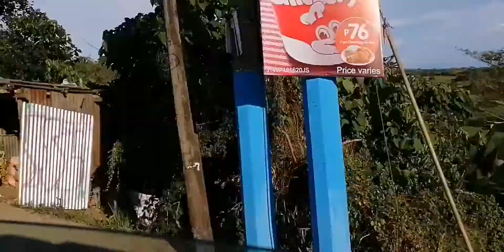ISABELA TRAVEL VLOG ni Gayyem to ILAGANCITY & GAMU | Gi Pasion Vlog